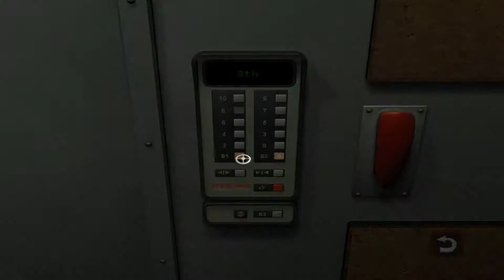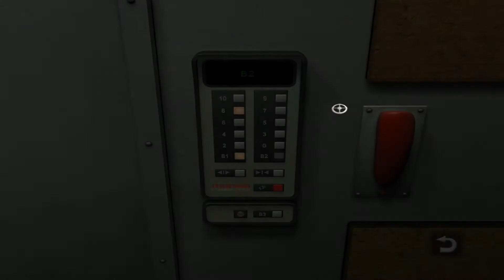Let's Play FR Still Life - Episode 11 La lanterne rouge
Still Life est un jeu vidéo d'aventure développé et édité par Microïds, sorti en avril 2005 sur PC et Xbox. Il s'agit de la suite du jeu Post mortem.
L'histoire se déroule sur deux époques, et met en scène à Prague dans les années 1920, un détective privé dénommé Gustav McPherson et parallèlement, en 2005, un agent spécial du FBI, Victoria McPherson, sa petite fille, qui vit à Chicago. Victoria, se replongeant dans le passé de son grand-père, trouve des similitudes entre une enquête menée par Gus à Prague et des meurtres horribles commis actuellement par un tueur en série, plus de 70 ans plus tard.